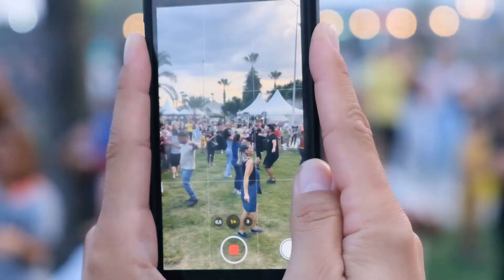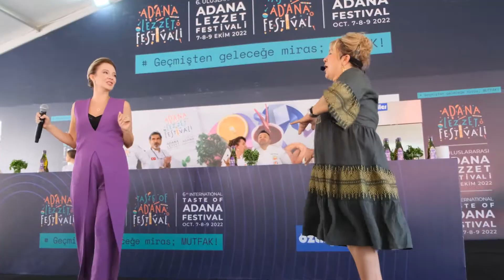6. Uluslararası Adana Lezzet Festivali Nasıl Geçti?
Bol bol yediğimiz, çok eğlendiğimiz, etkinliklere doyduğumuz bir festivali daha geride bıraktık. Dolu dolu geçen 3 günü bu videoya sığdırmaya çalıştık. Emek veren, gönül veren, değer katan, bizimle olan herkese çok teşekkür ederiz! Aklı festivalde kalan, kalbi Adana’da atan herkesle seneye, 7. Uluslararası Adana Lezzet Festivali’nde görüşmek dileğiyle…